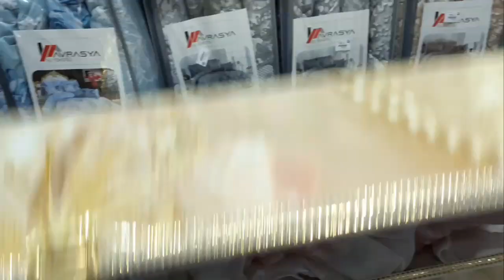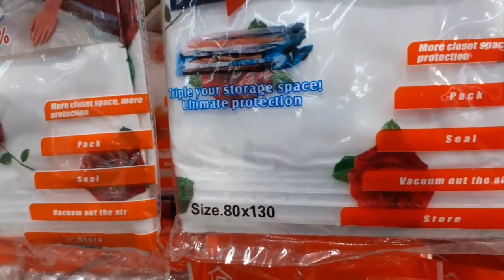dami sale mura pa hanap tayo mabili